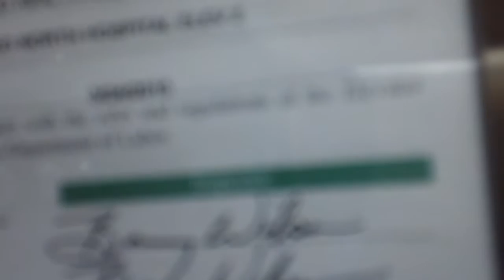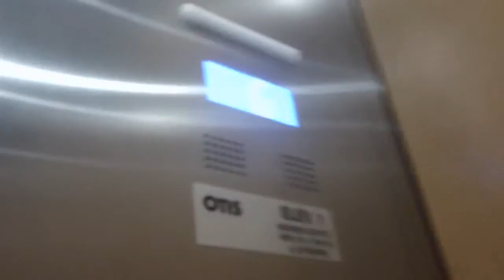2 minute ride On The Otis Hydraulic Elevator At WakeMed North, Raleigh NC